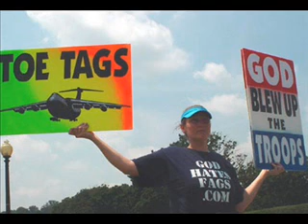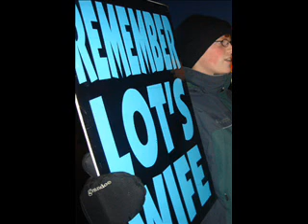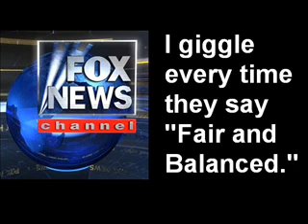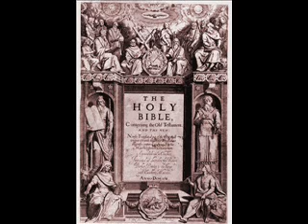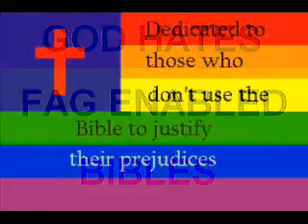Some Observations on the Westboro Baptist Church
A quick look at the Westboro Baptist Church and some observations of the irony of some of their positions.